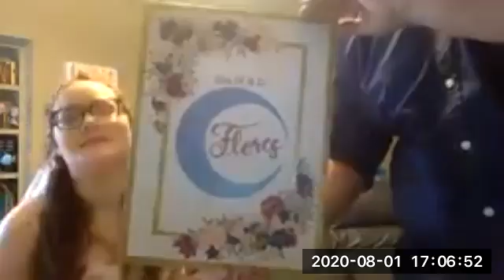The wedding of Moris Flores and Madison Dettmer